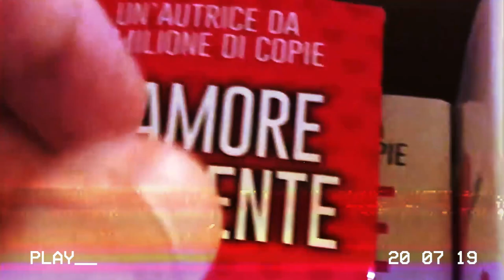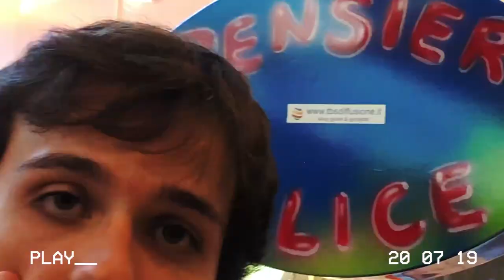Deku - Trappare D'Ansia (tra pare ed ansia)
Rec, Mix & Master: Edoardo Morrone
Video: Fire Fam
Prod: Tec
Direzione artistica: Edoardo Morrone